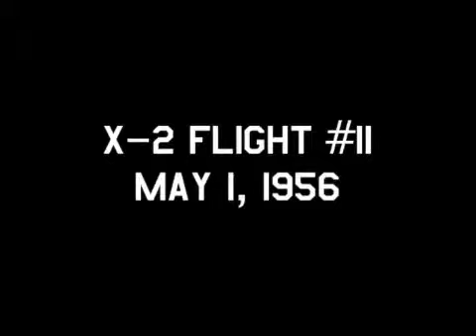X-2 Flight #11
X-2 flight #11 took place on May 1, 1956, with Pete Everest at the controls. This footage is taken from the rocket.aero DVD "Mach 2: D-558 and X-2."